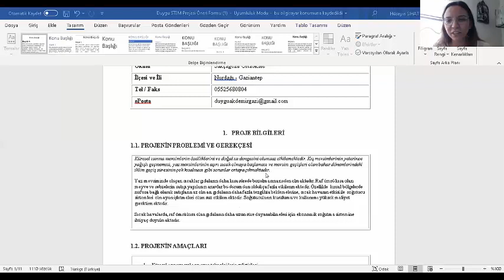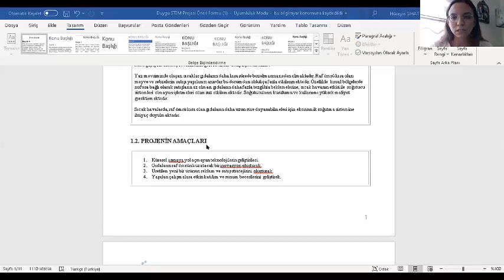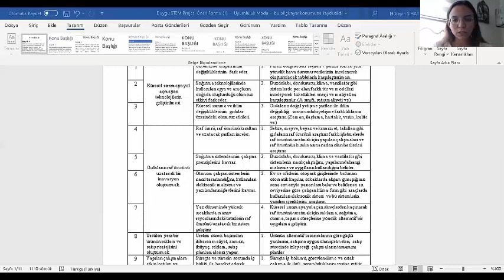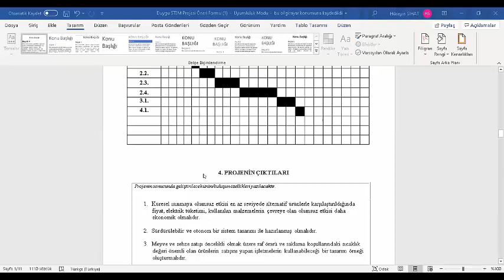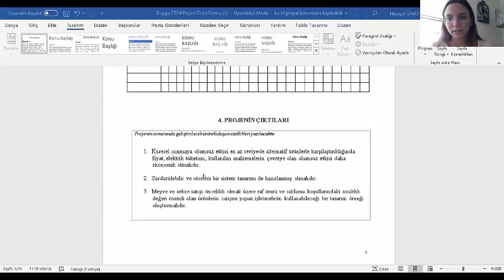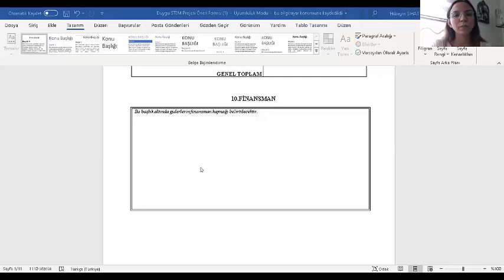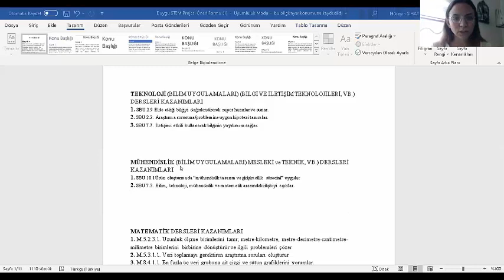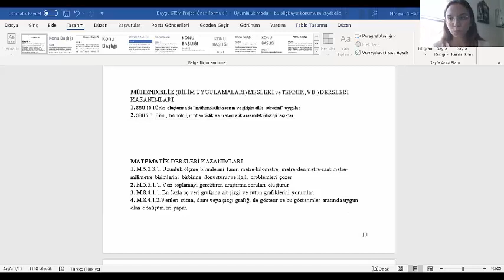"Su ve Nem Cihazı" STEM Eğitimi Projesi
"Su ve Nem Cihazı" STEM Eğitimi Projesi Duygu Akdemir Sıhat öğretmenimiz tarafından 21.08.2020 tarihinde sunulmuştur.